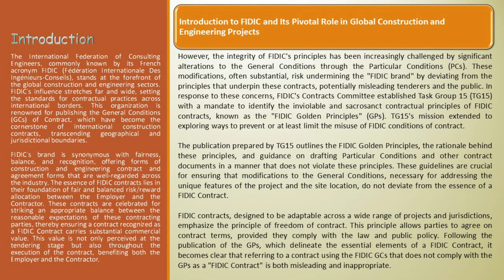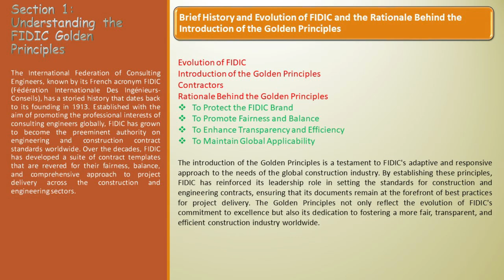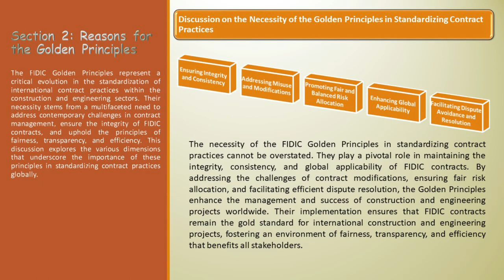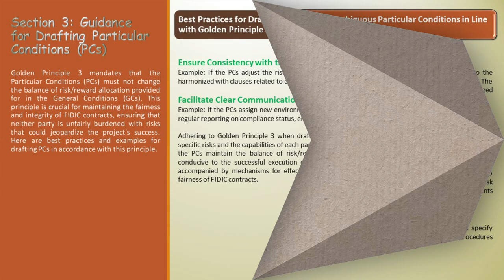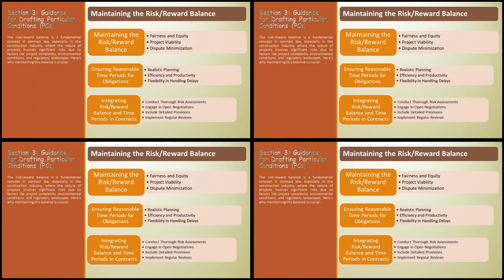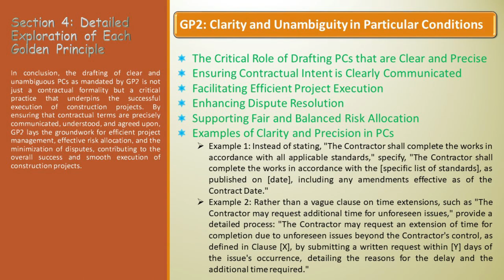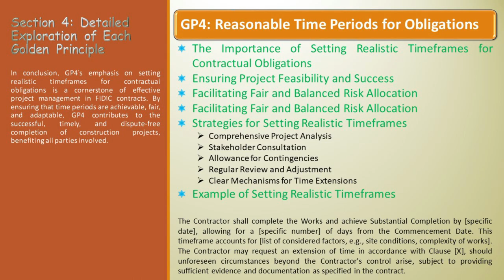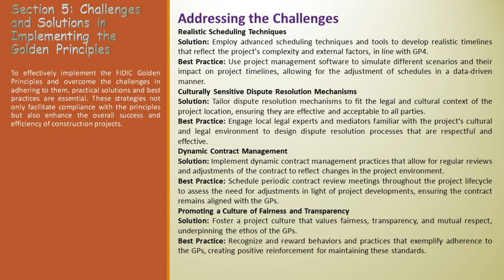Mastering FIDIC Contracts Like a PRO with These 5 Golden Principles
Unlock the secrets to successful construction and engineering projects with our deep dive into the FIDIC Golden Principles! 🚀🏗️ At Growth Mindset Company, we're here to guide you through the intricacies of FIDIC contracts, ensuring fairness, efficiency, and project success. Whether you're a project manager, engineer, contractor, or involved in the construction industry, this video is your ultimate guide to navigating FIDIC contracts with ease and confidence.

🔍 In This Video, We Cover:

Introduction to FIDIC: Discover the foundation of FIDIC contracts and their global significance in construction projects.
Exploring the Golden Principles: A detailed walkthrough of each Golden Principle, including practical examples and the importance of each in maintaining contract integrity.
Challenges & Solutions: Common obstacles in adhering to the Golden Principles and actionable strategies to overcome them, ensuring smooth project execution.
Best Practices: Tips and tricks for drafting clear, fair, and effective contracts aligned with the Golden Principles.
🌟 Why Watch?

Enhance Your Knowledge: Gain a comprehensive understanding of FIDIC contracts and the Golden Principles.
Avoid Common Pitfalls: Learn how to navigate common challenges and implement best practices in contract management.
Drive Project Success: Equip yourself with the tools and insights needed to ensure project success through fair and efficient contract management.

📚 Explore More on Our Websites:

Your go-to resource for practical, professional insights in Engineering and Contract Management. We're here to simplify complex concepts and empower your knowledge journey.

The Premier FIDIC & Construction Book Resource. Enhance your expertise with our extensive collection of FIDIC and construction-related literature.

Step into a world of curated content designed to uplift and educate professionals across various fields. Whether you're a veteran or a beginner, our resources are tailored to expand your horizons.

Your support enables us to create more educational content like this. Together, let's build a community of knowledgeable and skilled professionals in the construction industry.